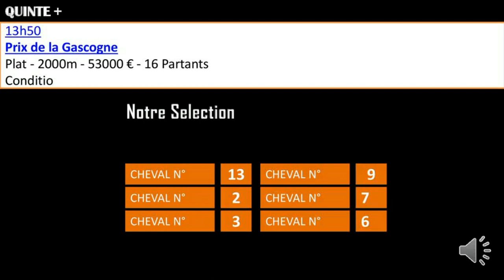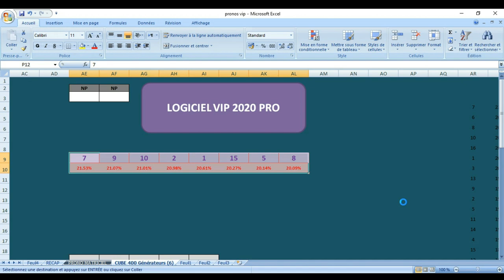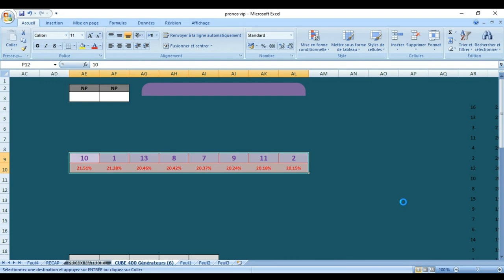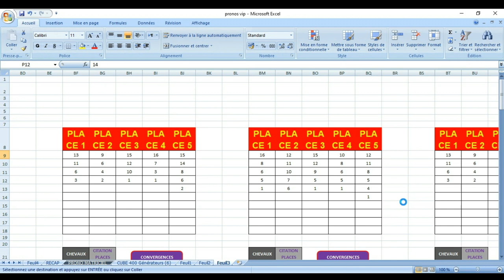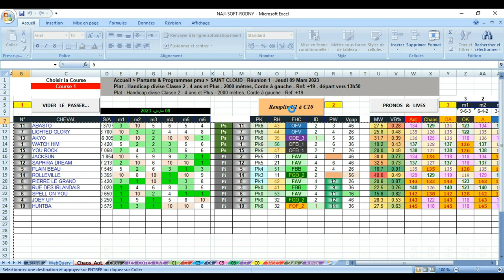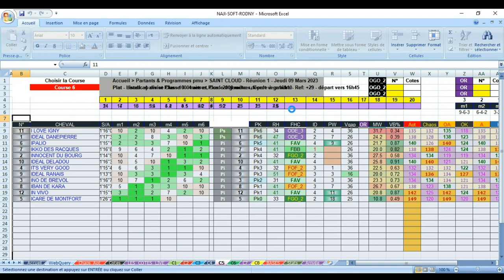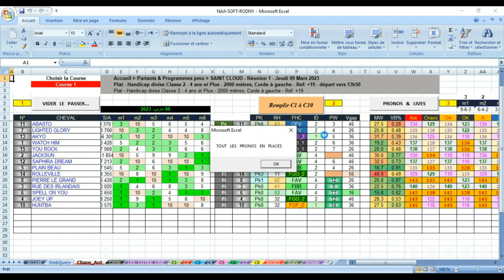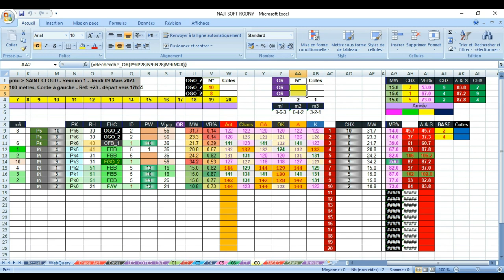pronostic Prix Algan du 09 03 2023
Pronstic
JEUDI 9 MARS. SAINT CLOUD. Handicap pour chevaux âgés de 4 ans et plus. Référence : + 19. Distance : 2000 mètres. Corde à gauche.

Le 6 SPELL ON YOU

Elle vient de s'imposer avec une certaine autorité le 24 février à Mont de Marsan ! C’était sa rentrée et elle l'a fait dans le style d'une pouliche qui n'allait sans doute pas en rester là !

Le 3 RUE DES IRLANDAIS

Elle n'a pas été revue en piste depuis son joli succès du 17 novembre à Saint Cloud ! Elle a été logiquement remontée au poids par le handicapeur mais elle peut très bien, sur sa fraicheur, encore très bien se comporter dans ce quinté !

Le 8 PIERRE LE GRAND

Deux tentatives cette année qui se sont soldées par deux très bons classements en laissant à chaque fois une très belle impression ! Malgré son gros numéro dans les st